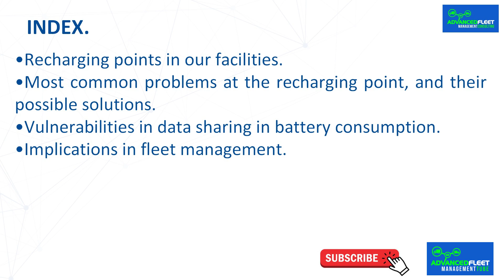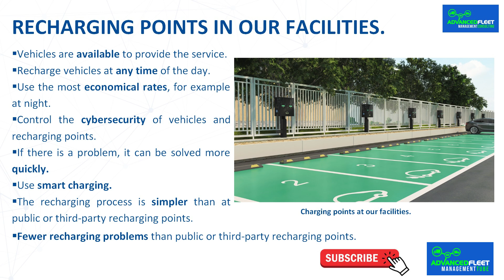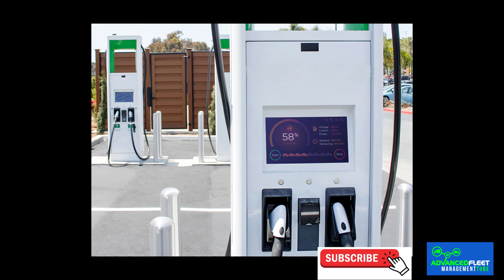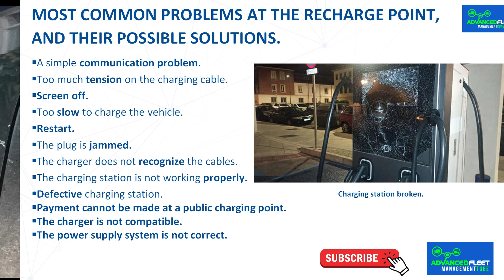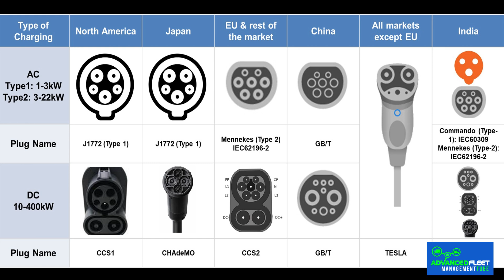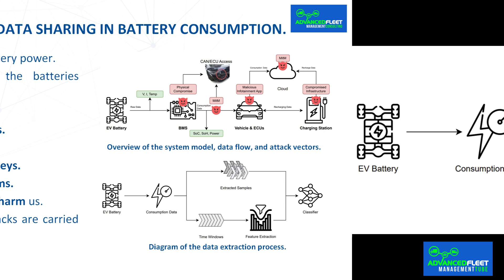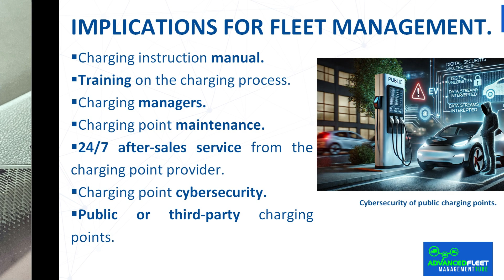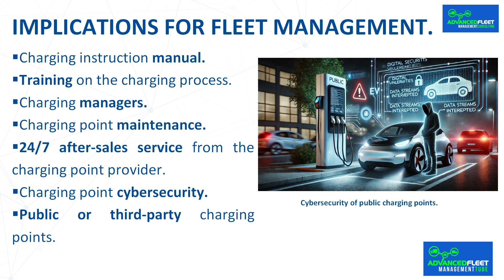Problems at electric car charging points and their possible solutions.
The class develops the most common problems and their possible solutions when starting the charging process of an electric vehicle at a charging point.

Bibliography.